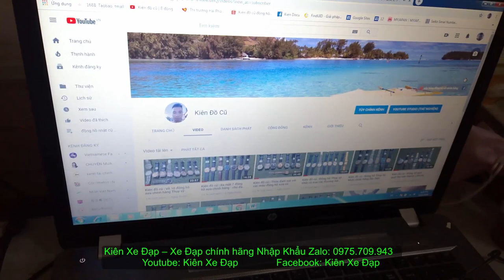Kiên Xe Đạp (ĐÃ BÁN) CHỈ CÓ TẠI KIÊN XE ĐẠP GIAN ATX PRO TEM 3D xuất ÂU GIÁ zalo 0975709943